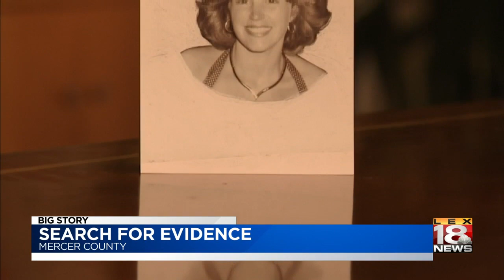Search for Evidence